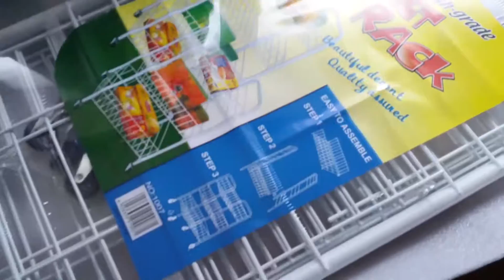Fruit&Veg 4 Tier Kitchen Basket.